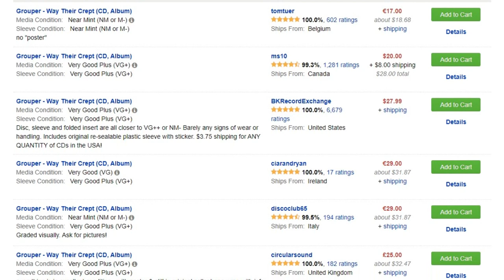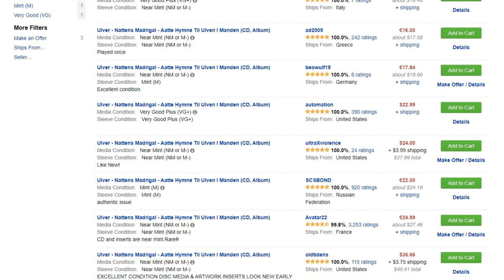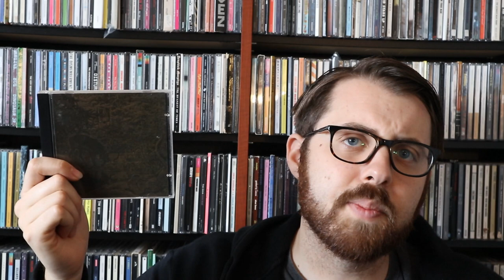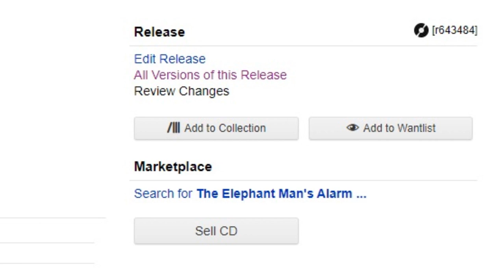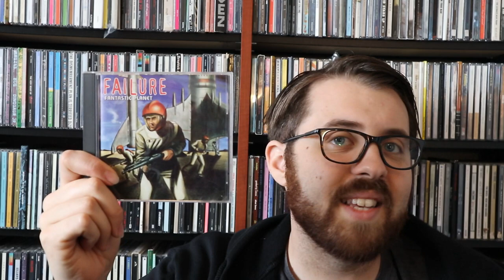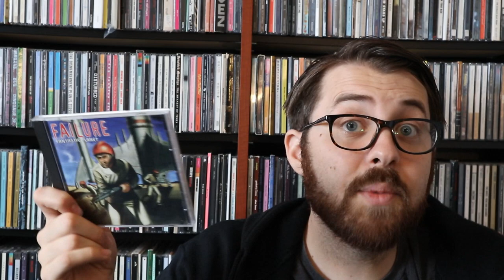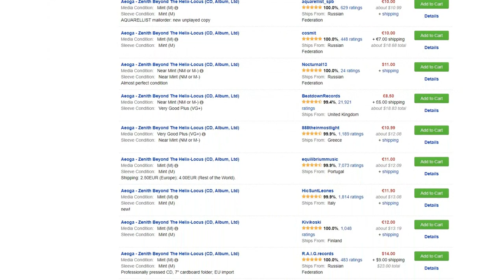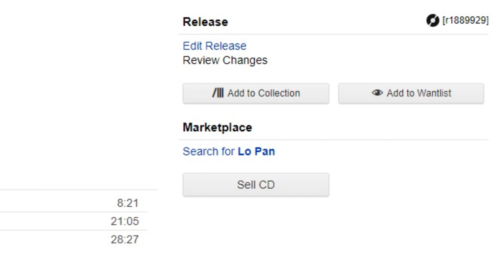Rare & Hard To Find CDs [Volume 1]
Here in my library of CDs, I’ve collected them all; the common, the obscure, the popular, and the essential. But trickled in amongst the bunch are the CDs that took the most effort to find and/or required a pretty penny to get. I am, of course, talking about rare and hard-to-find CDs.

This will be the first of, hopefully, many videos. So far the amount of rare CDs I own yield to 2 videos. But knowing me, I will likely collect more rare stuff over time. Hopefully you’ll find this video fun and informative because I had a blast making it.

OLIN'S PICKS:
Grouper- “Way Their Crept”

Ulver- “Nattens Madrigal – Aatte Hymne Til Ulven I Manden”
Amazon Mp3

Amazon Mp3

Amazon Mp3